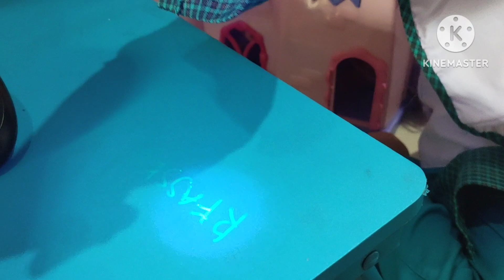Bermain Bulpoin Ajaib !